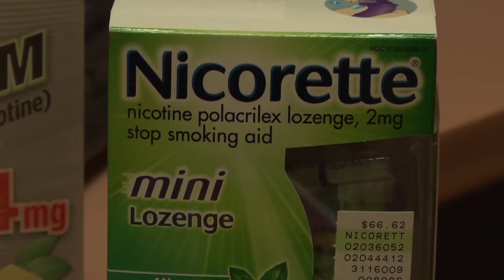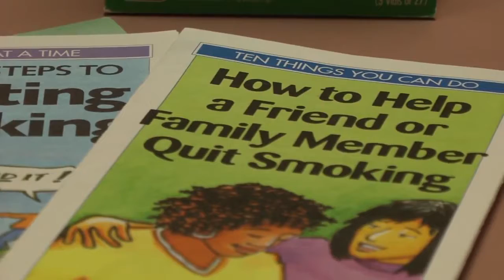UM Offers Smoking Cessation Program - p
Students, faculty and staff wanting to quit smoking can take advantage of the free smoking cessation program offered at the Student Pharmacy. Video by Mary Stanton.